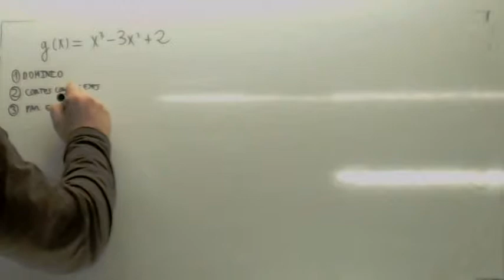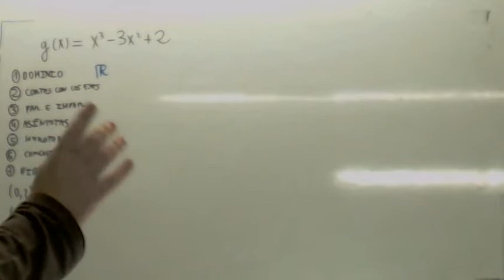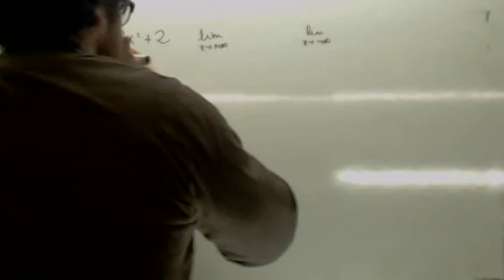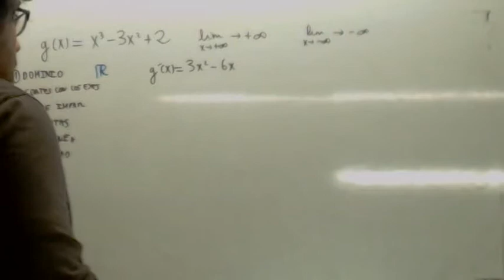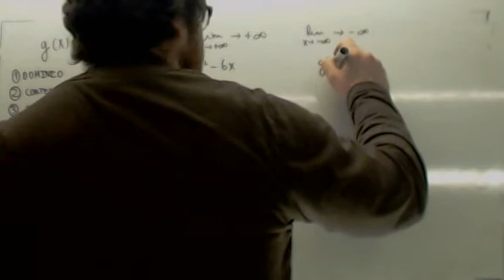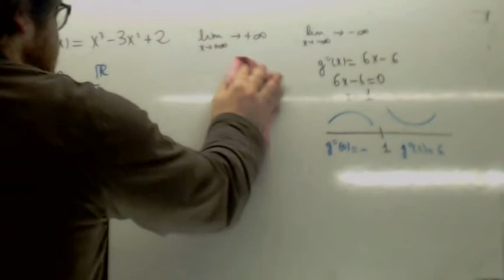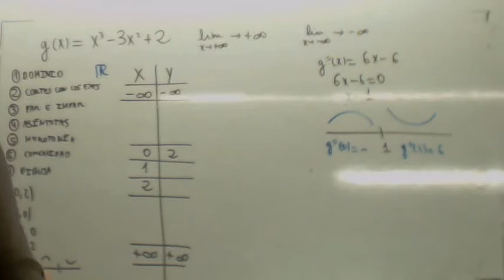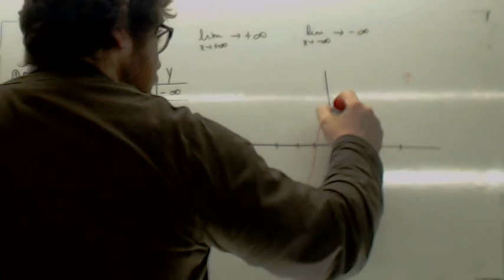Graficas de funciones polinomial 03 Usero